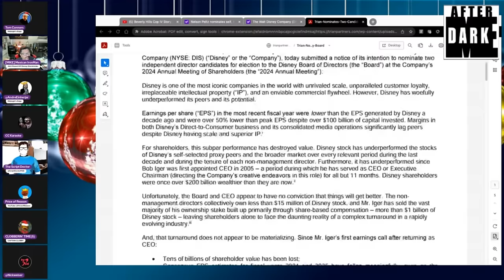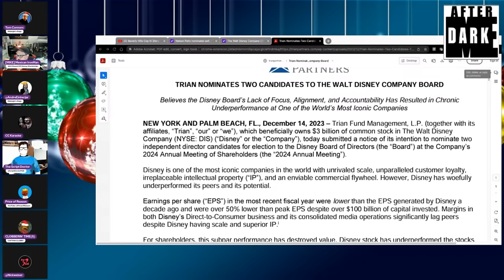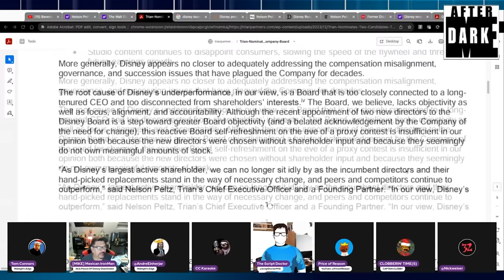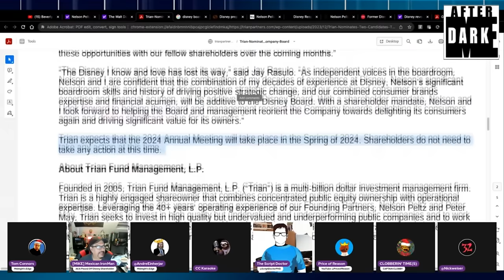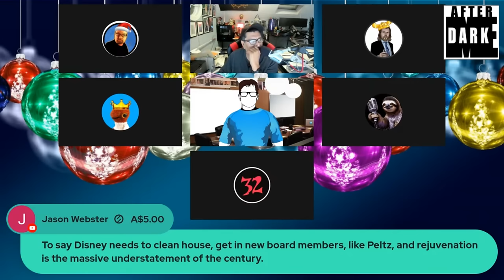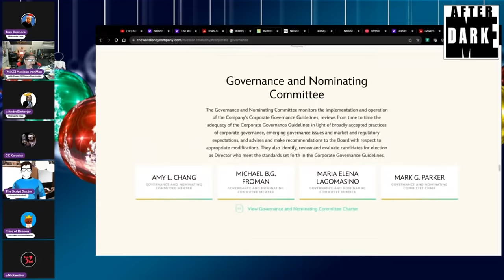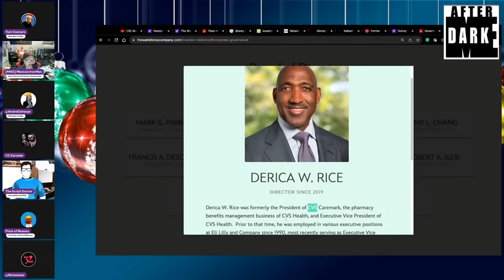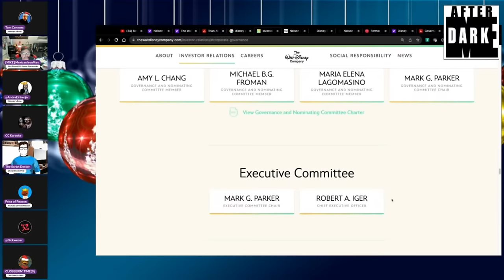Nelson Peltz Declares WAR on Bob Iger's Disney Board, feat. Mexican Iron Man | MEAD Clip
Nelson Peltz and the Trian Group just demonstrated that they mean business, sending a letter to ALL of Disney’s shareholders, explaining how badly Bob Iger and the Disney board as failed; and Peltz needs to be appointed to it! The Midnighters break it all down.